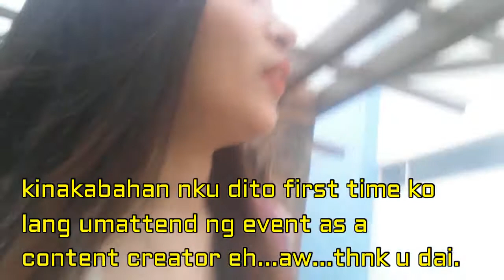CHINKYTITA'S MEET AND GREET AT MOA WITH ANNE CLUTZ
WHEN?SEPTEMBER 5,2017
WHAT?CHINKYTITA'S MEET AND GREET
WHERE?BLUEBAYWALK PAPAJOHNS  PIZZA MOA PASAY

HELLO GUYS IN TODAYS VIDEO. IM GOING TO SHOW YOU THE MEET AND GREET EVENT WITH CHINKYTITA NG CEBU AT MAY BUNOS PANG ANNE CLUTZ AT IBANG KA YOUTUBER..SOBRANG KABA PLA KAPAG MKITA MO MGA HINANGAAN MO SA YT WORLD AT FIRST TIME MONG MKAATTEND NG EVENT AS A NEWBIE SA MUNDO NG YT WORLD ANG DAMI KUNG KABA AT KUMAKABOG PUSO KO. THEY ARE MY INSPIRATION GUYS MADAMI DAMI CLA PERO KAHANGA HANGA CLA DAHIL BUKOD SA MAGAGANDA NA ANG BABAIT AT NPAKA DOWN TO EARTH PA AH BASTA ANG SAYA SAYA KO AT ADVANCE BDAY GIFT MO NA SAKIN TO LORD AT HAPPY BDAY NGA PLA KAY SIS CHINKYTITA TAHNK YOU UG DAGHANG SALAMAT THNK YOU EON SKINCARE FOR SPONSORING CHINKYTITA'S MEET AND GREET AT BLUE BAYWALK PAPAJOHNS PIZZA MOA PASAY...THNK U DAGHANG SALAMAT!!!

DISCLAMER: all my products reviews both sponsored or personally bought myself are purely based on my experience with it.
All products I suggest MAY or MAY NOT work for everyone.

CAMERA I USED?SAMSUNG GALAXY LANG BESH

THNK YOU AND MABUHAY!